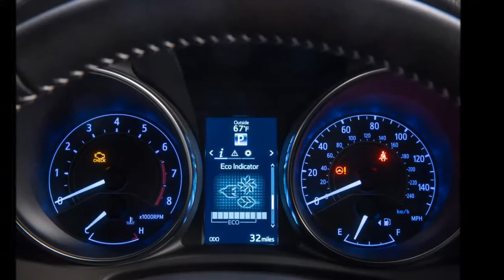scion dealer - 2016 Scion iM Review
Scion drivers have a lot going on in their lives, but they always have room for adventure. With its versatile hatchback, the all-new 2016 Scion iM has plenty of room to handle those adventures. Add in the iM’s fun-to-drive, high-style, high-content and high-MPG features, plus an outstanding price, and this new model from Scion offers a recipe for success when it hits showrooms this September in scion dealer.

With an MSRP of $18,460 for the manual transmission and $19,200 for the CVTi-S model, the iM comes in mono-spec form with premium features, a competitive option in the compact segment. A $795 delivery in scion dealer, processing and handling fee is not included in the MSRP.

The all-new 2016 Scion iM’s cabin is roomy, refined, versatile and high-tech equipped. The 1.8-liter DOHC Valvematic engine is eager to rev and very easy on gas. The chassis, with sophisticated double-wishbone rear suspension and standard 17-inch alloy wheels, is ready to smooth out urban bumps and tame adventurous curves. For more hands-on driving fun, a 6-speed stick shift is also available.

For safety, the 2016 Scion iM comes with eight standard airbags, including a driver’s knee airbag and a front passenger seat cushion airbag. Buy it in scion dealer

scion im
scion im review
scion im 2016
scion im test drive
scion im interior
scion im commercial
scion im 2015
scion im concept
new scion im
2016 scion im
2016 scion im review
scion im specs
scion im engine
scion im price
scion im release date